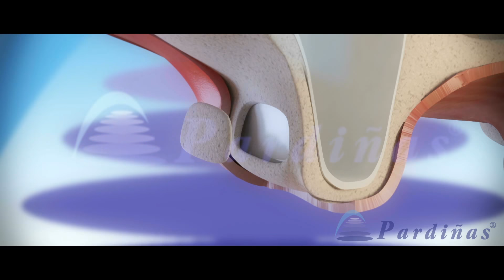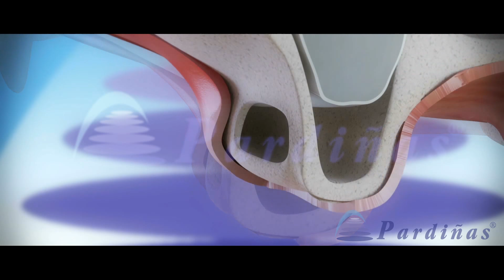Levantamento de seio maxilar ©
A elevação do seio ou aumento do seio maxilar é um procedimento de cirurgia oral em que um enxerto ósseo é colocado no seio maxilar para permitir a colocação do implante.

Vídeo 3D da Clínica Médico Dental Pardiñas sobre como é realizado o procedimento de lifting do seio para posterior colocação de implantes dentários.

Seios maxilares são cavidades cheias de ar que ficam dentro da face. Com o tempo, eles podem começar a se expandir devido a várias causas. Um é a falta de dentes que o delimita. Se o seio for tão extenso que não haja altura óssea suficiente disponível, não será possível colocar implantes sem enxerto prévio.

Este tipo de enxerto é conhecido como levantamento do seio. Consiste em conseguir um acesso ao seio, a seguir a membrana do seio é levantada e preenchida com material de enxerto ósseo, que pode ser artificial, proveniente de animais ou da mesma pessoa. Por fim, é colocada uma membrana na área de acesso, que será reabsorvida gradativamente. Após a intervenção, o enxerto é deixado para cicatrizar por 6-9 meses antes de colocar os implantes. Em certos casos, é possível colocar os implantes simultaneamente na mesma cirurgia.